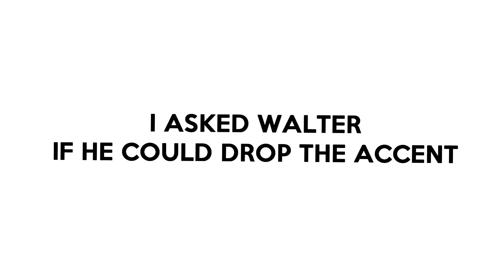THE BEST FIDGET SPINNER IN THE WORLD!!!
WALTER SHOWS US HIS LIFE AS THE BEST FIDGET SPINNER IN THE WORLD!!!
x
The entire vlog was shot on:
NIKON D5300
x
edited on:
Sony Vegas Pro 13
x
x
x
OUR COMPANY!
x
If you read this please comment "KTHXBYE" in the comment section below.
x
kthxbye.